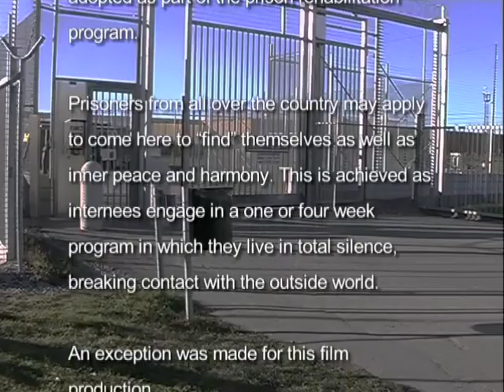The Monastery short version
The Kumla institution is one of Sweden's largest and most secure prisons, The facility can accommodate approximately 500 long-term internees.
Within the walls, is a section engaged in a retreat program which is popularly know as "The monastery". This program had its experimental beginning in 2001 and was later adopted as part of the prison rehabilitation program.
Prisoners from all over the country may apply to come here to find themselves as well as inner peace and harmony, This is achieved as internees engage in a one or four week program in which they live in total silence, breaking contact with the outside world.
An exception was made for this film production.